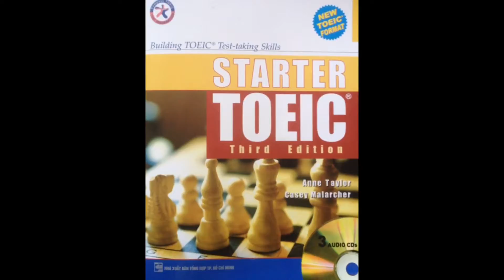The snakes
Prepaid